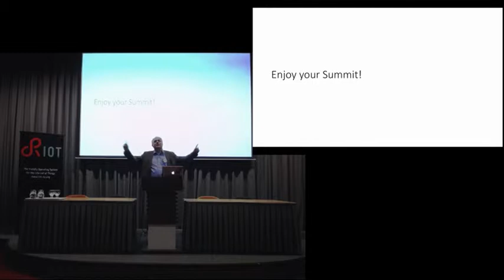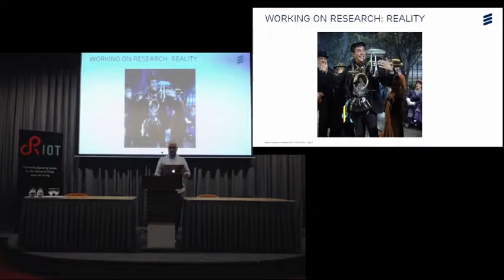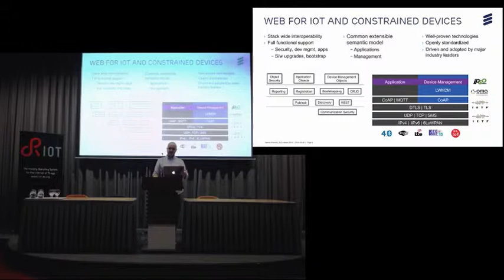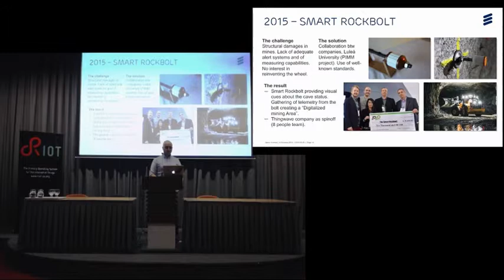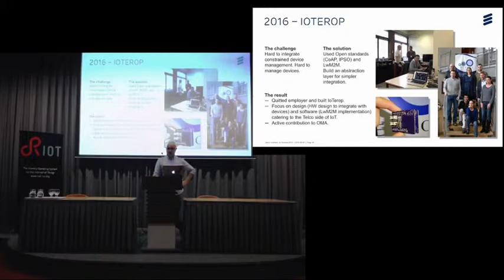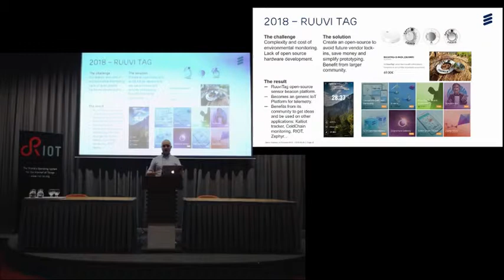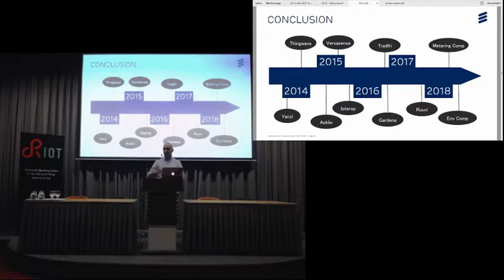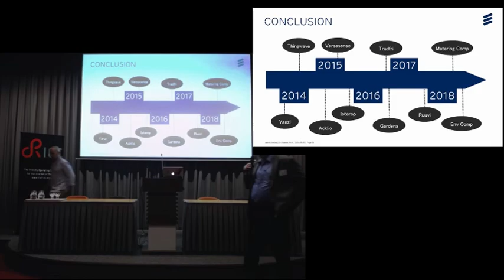RIOT Summit 2018 @ Amsterdam - Keynote by Jaime Jiménez (Ericsson)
From R&D to Product Via Open Source/Standards